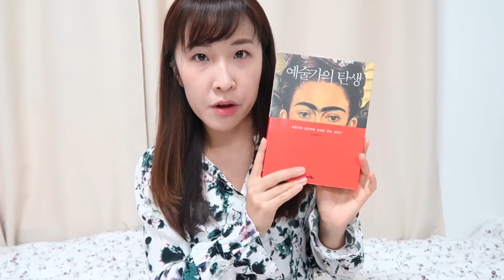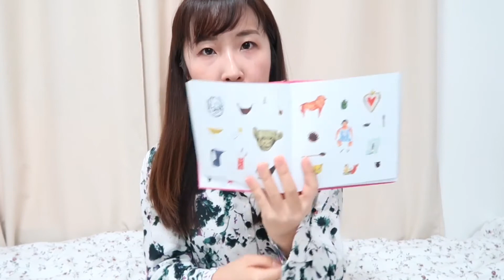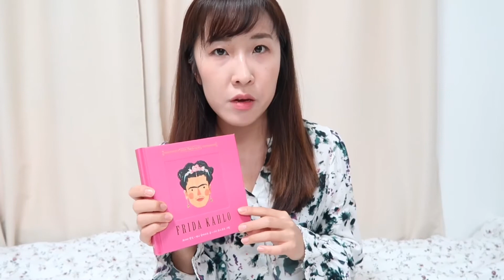ENG) Why I Love - Frida Kahlo. 프리다 칼로. [한글자막O]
안녕하세요. 오늘은 프리다 칼로라는 화가를 소개드려요. 한국에서는 작년과 재작년에 연달아 전시가 있어서, 더욱 잘 알려진 화가이기도 합니다!

CC버튼을 누르시면 한글 자막도 보실 수 있습니다!